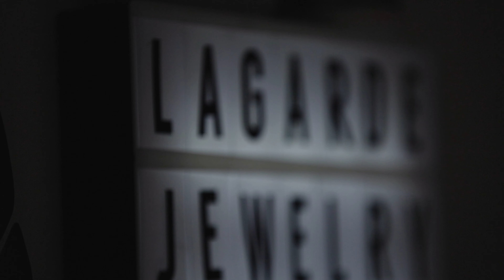Episode 1 "Nébuleuse fleurie" ©LAGARDE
Épisode n°1 "Nébuleuse fleurie".

Je suis tombée amoureuse de cette matière en verre qui change de couleur il y a presque 3 ans lorsque Nadège me les a fait découvrir autour d'un café.

Elle ne le savait pas, mais dans mon cœur c'était sûr ! Un jour, on les utiliserait pour mes créations.
J'ai eu un vrai coup de foudre !

Lorsque j'ai su que j'allais participer à la cérémonie du ballon d'or, je voulais me faire ce cadeau à moi-même.

C’est dans les étoiles que mon cœur a trouvé l’inspiration ! Un joli clin d’œil à ces matières qui nous viennent tout droit de l’espace. 🌌🛰

©LAGARDE